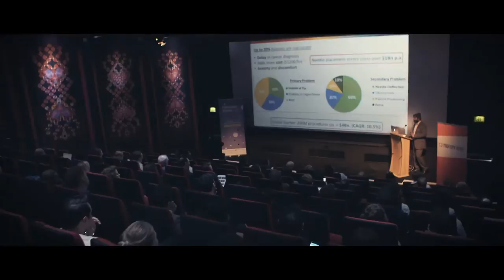Elevator Pitch LIVE 2016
The Elevator Pitch LIVE 2016 took place in London in early November and showcased some of the UK's best HealthTech, AdTech/MarTech, FinTech, PropTech and Cybersecurity startups.